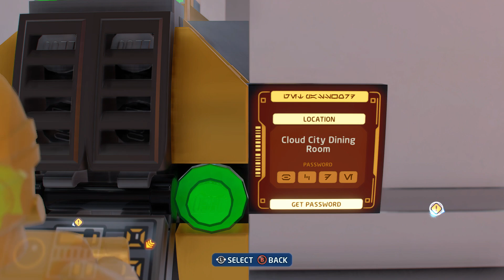the GTA 6 map got leaked...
this is a clip from my Ryan Rants series I do weekly.

Ryan's Rants is a weekly podcast where I talk about a myriad of topics like gaming, news, insane people, reactions, drama, basically anything you could think of. I just wanted to do a podcast style show with the feel of old school youtube videos.